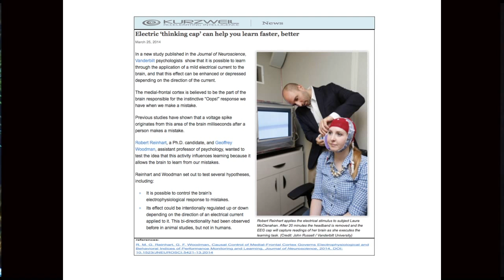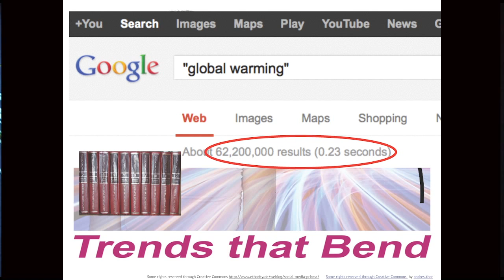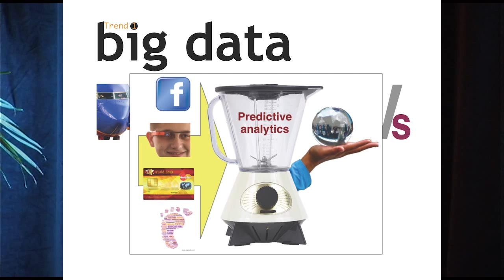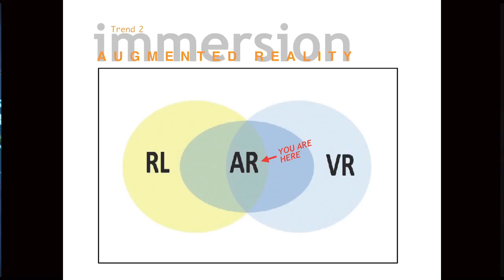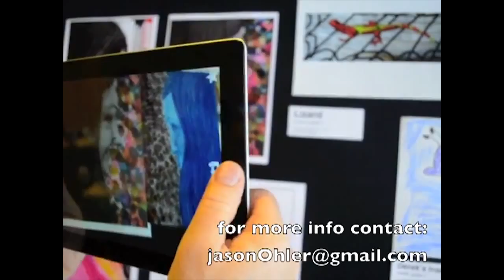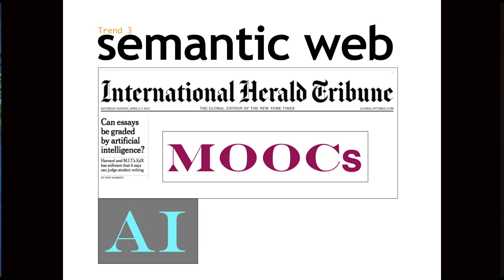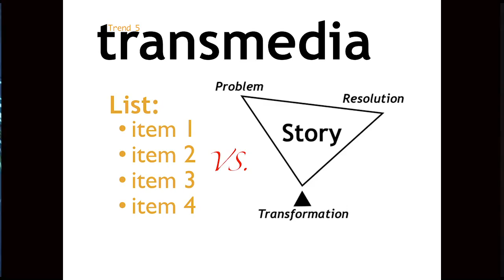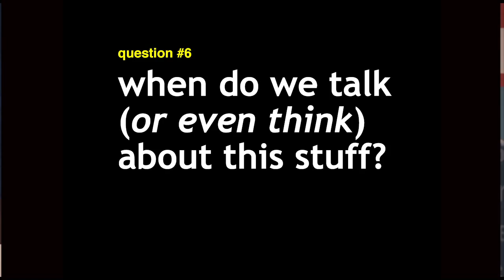2014 NMC Summer Conference Keynote: Jason Ohler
Keynote speaker and "Nowist" Jason Ohler presents "Five Trends that Bend: Technological Trajectories That Will Change Everything" at the 2014 NMC Summer Conference in Portland, Oregon.

Summary:
Our current technological trajectory promises unfathomable, rollercoaster innovation with no braking system. It excites us and scares us. Above all, it changes us. This keynote considers at least five of the major technological trends that are just cresting and making their way into the educational arena: big data, augmented reality, the semantic web (comprised of Web 3 — The Internet of Data — and Web 4 — The Internet of Things), xTreme BYOD, and transmedia storytelling. In this keynote address at the 2014 NMC Summer Conference in Portland, Ohler looks at what they are, where they came from, and where they are going. In particular, he examines how they will shape the nature of teaching and learning.